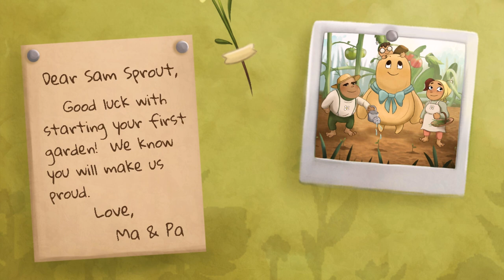Sam Sprout - Animated Short Film 2022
A tiny gardener's big dreams about her first garden are tested by the mischievous radish she grows.

Credit Music by Klaüs!: